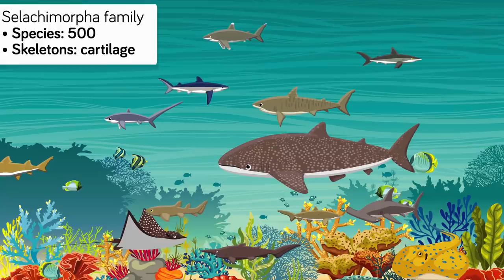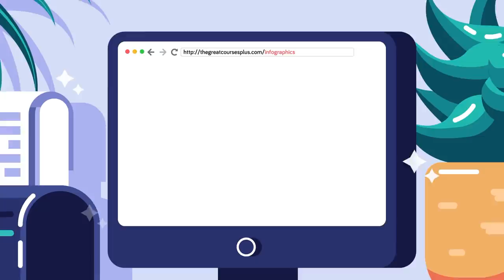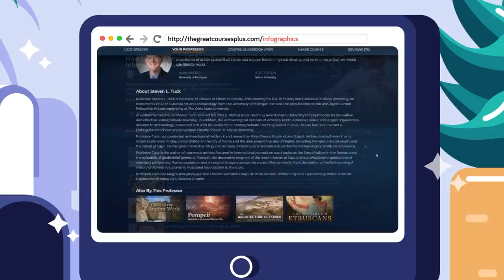How Sharks Actually Smell Blood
We've all seen the movies where a swimmer is frantically trying to make it to land, and a stream of blood is trailing through the ocean waters, we all know it won't be long before a shark is on their tail! Can sharks actually smell blood in the water? Check out today's new video where we dive into the ocean to find out if this myth is just a Hollywood fabrication, or if sharks can actually smell blood and immediately become the hunter. Find out right now!